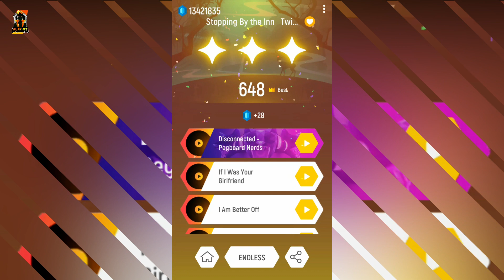Pro is going To NooB || Stopping by the lnn Tiles Hop Edm Rush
I work hard for my channel to make videos. I don't have a good mobile or PC to edit videos. So please help me move forward. I hope you do not break my dream. Pro is going To NooB || Stopping by the lnn Tiles Hop Edm Rush

                                                         Hi Guys 🙂
I am Md Mridul . Hope you are well 😘. This channel ( play over time ) upload music game play videos . You can also comment your favorite song name in the comment box , i will make video on your song . Thank you very much😉.

1. Touch, Hold and Drag the ball to make it jump on the Tiles.
2. Don't Miss the Tiles!
3. You can now upload your own songs to play
4. Enjoy the awesome music and addictive challenges designed for each song.

My device : Samsung j7